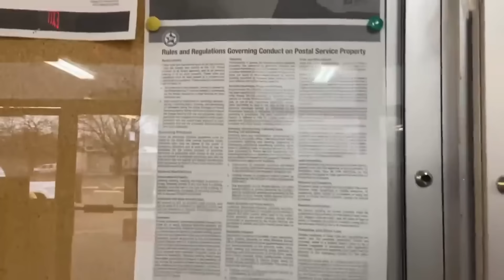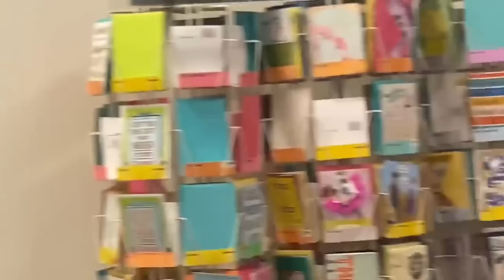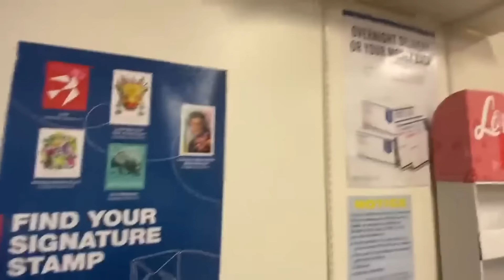Racist Rookie Frauditor Texas Gal Plays FAFO in a Post Office & Goes to Jail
White Trash Rookie Frauditor Texas Gal Fraudits returns to a Texas Post Office to Intentionally Harass the Ladies that Put in her in Check on the last Fraudit. Major Props to the Officers for not Taking her Misguided Threats and Flood Calling the Department in an Attempt to Terrorize the Department Operators to attempt to get Accountability & Transparency.